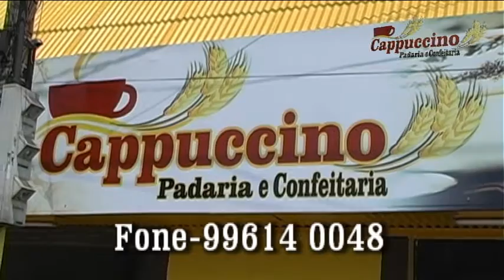JUCA DO GUARANA 70456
A Tv Comunitária de Cuiabá abre o espaço para todos os candidatos do municipio expressar seu pensamento . Com isto , os eleitores terão maior oportunidade de conhecer seus candidatos .
Venha gravar conosco , Não fique de fora . Agende seu horario